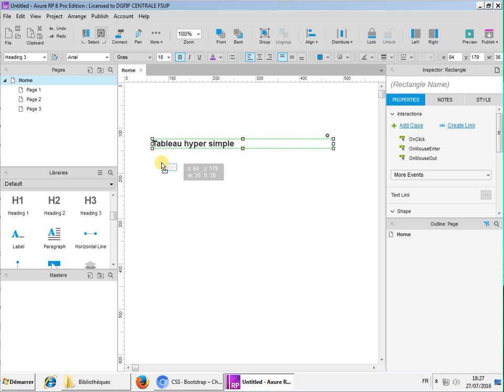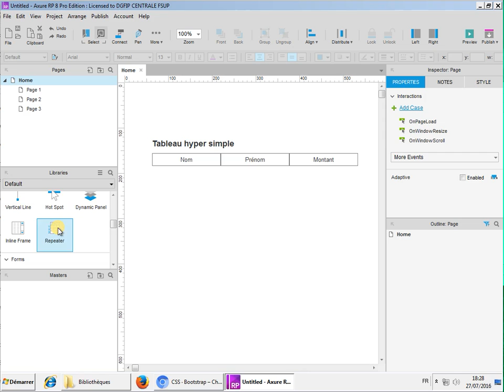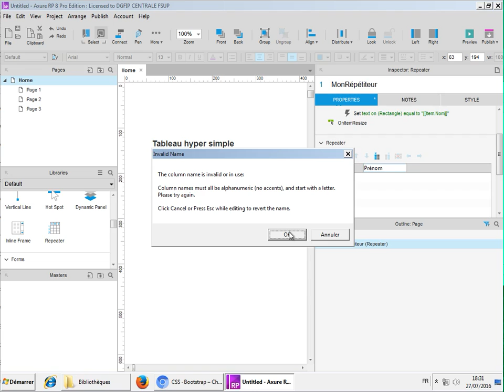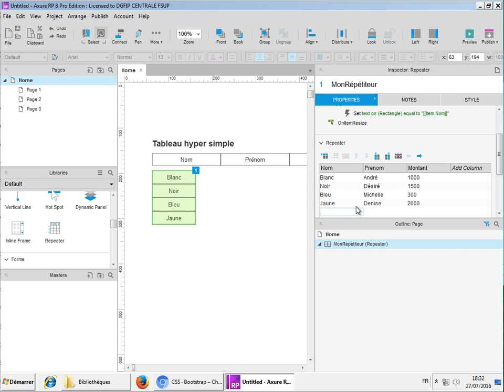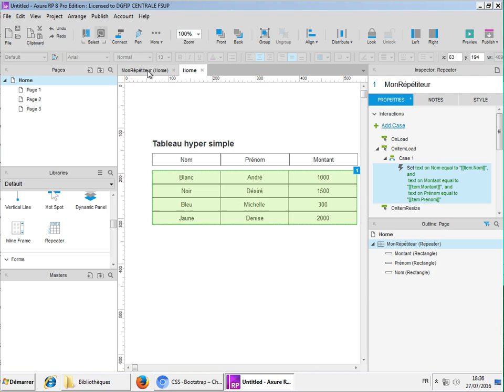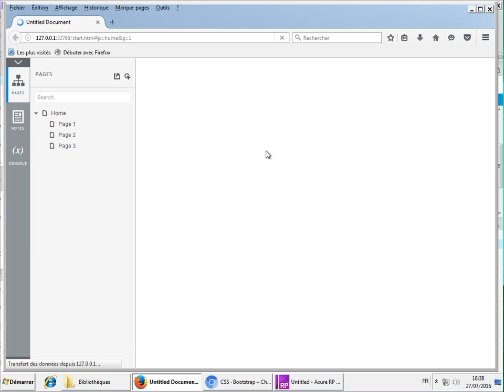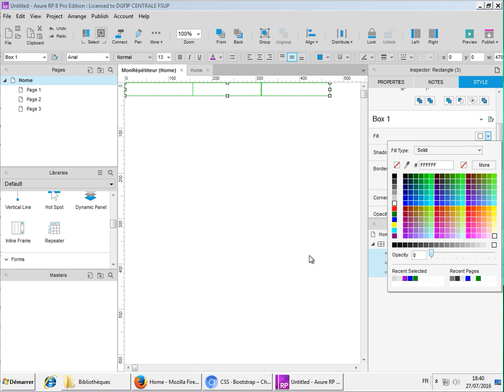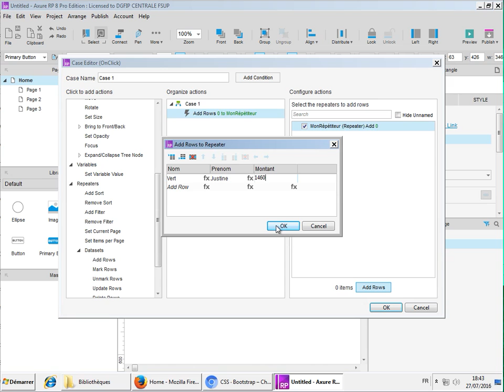Le Répétiteur - Introduction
Comment créer un tableau simple et potentiellement dynamique avec le Répétiteur